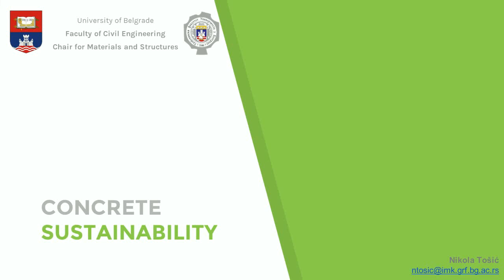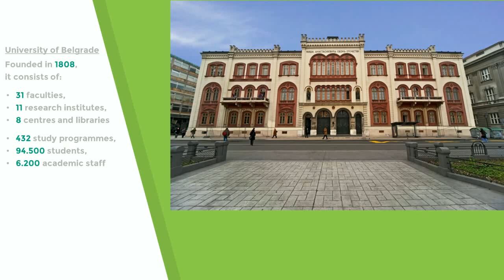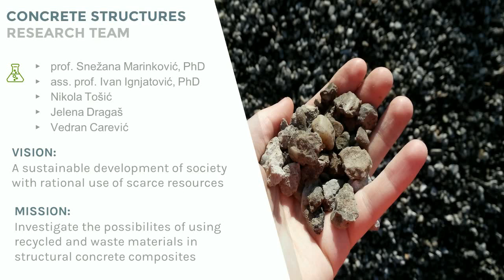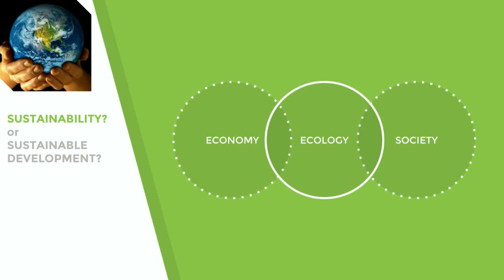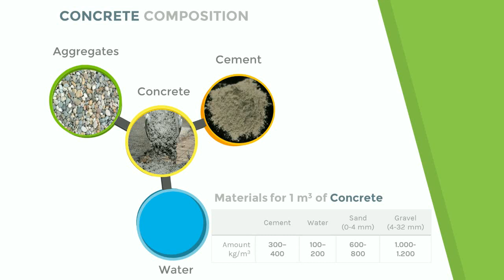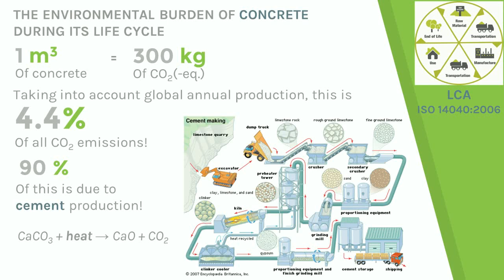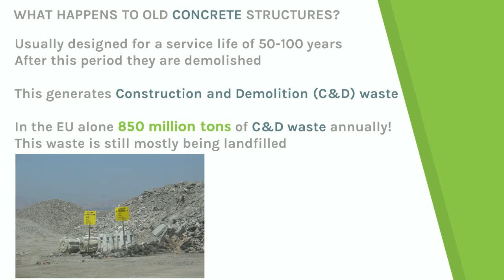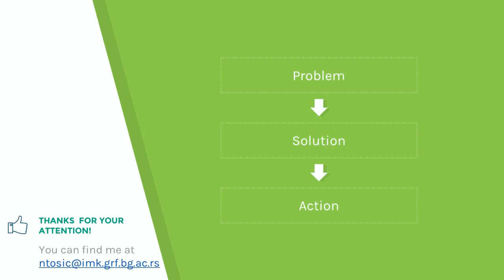Concrete Sustainability - Part 1: The Problem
Part 1 of the Concrete Sustainability Series where we look at the problems raised by the production of concrete.